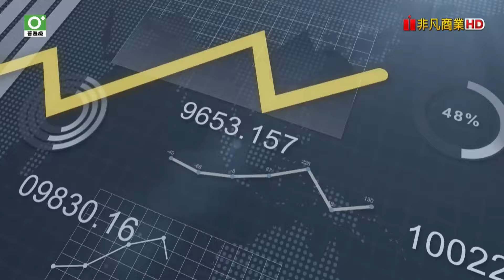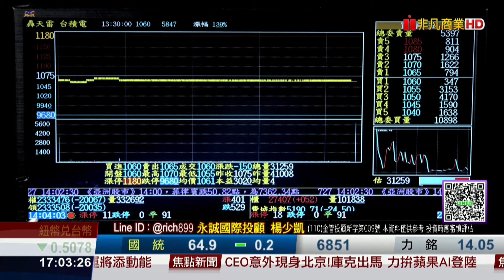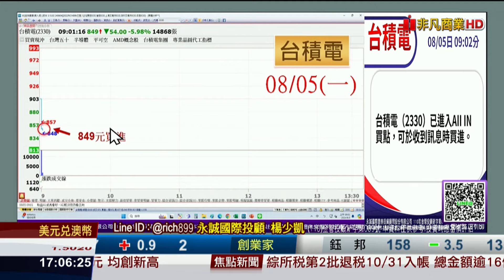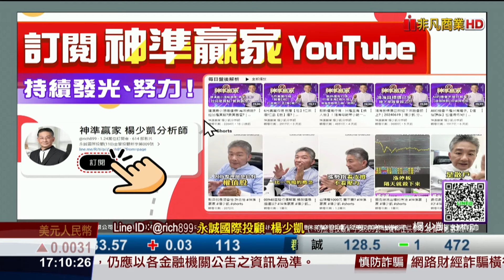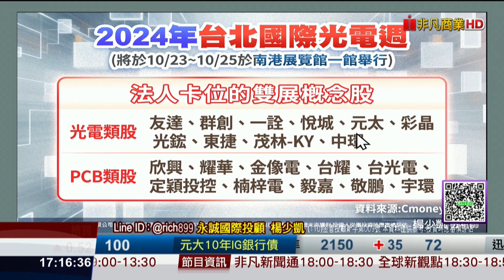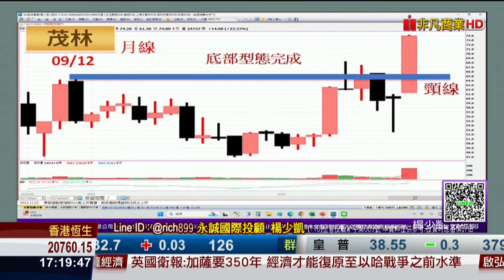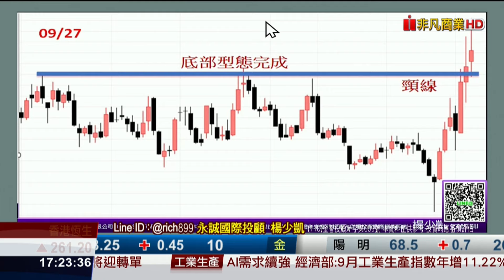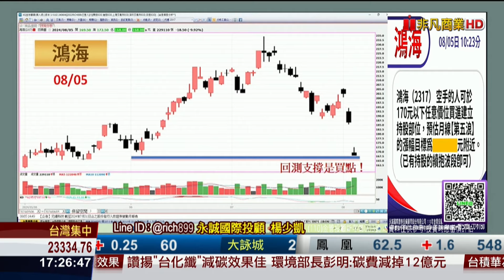20241023神準贏家 AI瘋狂需求、作夢都沒想到!!台股要觀望?!甚至看空?!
精彩內容:
機器人不流行!智慧機械概念股更夯!
光電展概念股,我這檔創今年新高!
為什麼大盤一直漲!你的股票卻還跌，我來幫你!
我手上股票創新高!你的沒有!為什麼?